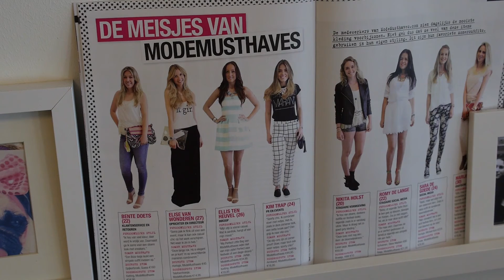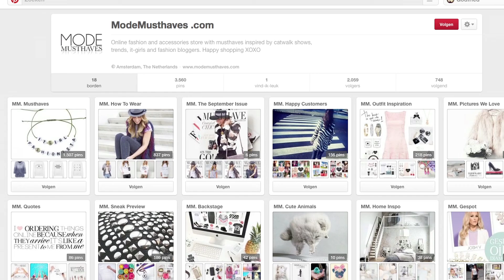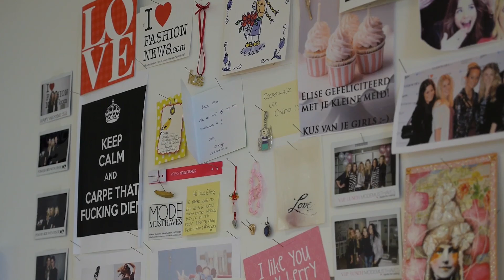Ik geloof niet in adverteren' | Elise van Wonderen (ModeMusthaves) | 7DTV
Elise van Wonderen (27) startte drie jaar geleden ModeMusthaves, een webshop met betaalbare kleding voor meiden van 16 tot 25 jaar. Begin dit jaar heeft ModeMusthaves drie dagen in een popup-store in Amsterdam gezeten, met succes: wat was opgezet als leuk evenement liep uit tot dranghekken en wachtrijen van 200 meter. Voordat Elise begon met ModeMusthaves werkte ze bij I Love Fashion News, een website die haar zus (Annic van Wonderen) heeft opgezet. Daar nam ze onder andere de sales voor webshops op zich. Ze kwam veel in contact met A-webshops en was onder de indruk van wat zij allemaal deden.Toch was er een aantal dingen die Elise graag anders zou zien, vandaar dat ze ModeMusthaves is begonnen. In zes weken is haar idee uitgegroeid tot een webshop en inmiddels versterken 11 dames het hoofdkantoor in Amsterdam. In adverteren gelooft Elise niet, zij is van mening dat de klanten zelf naar jouw bedrijf toe moeten komen. Daarom heeft ze tot voor kort nog nooit geadverteerd en heeft ze alle meiden weten te bereiken via haar eigen socialmediakanalen.Social media spelen een grote rol bij ModeMusthaves: met een kleine 115.000 followers opInstagram, ruim 145.000 likes op Facebook, 16.000 followers op Twitter en 2.000 volgers op Pinterest weten ze het bij ModeMusthaves voor elkaar te krijgen om bijvoorbeeld 2.000 meiden op te trommelen en naar de popup-store te laten komen.

Welkom op het YouTube-kanaal van 7DTV, het grootste video interview platform voor ondernemend Nederland! Elke week gaan we het gesprek aan met een ondernemer die een goed ondernemingsplan heeft. Van interessante managers tot de beste entrepeneur van Nederland, en van Joel Beukers tot Won Yip, bij 7DTV ben je op het juiste adres voor video's over de meest uiteenlopende ondernemers.